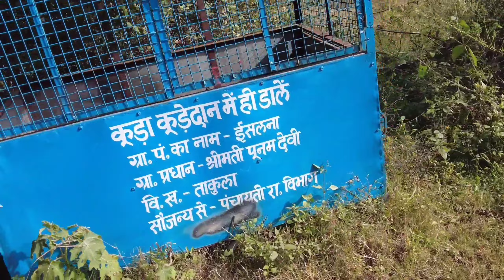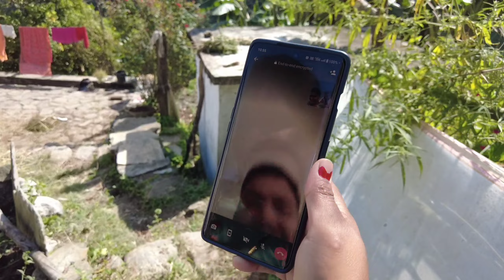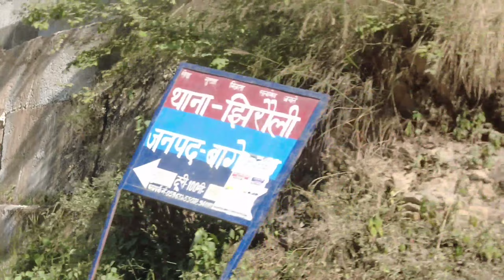ससुराल का दूसरा दिन और वर्षा ने घुमाया अपना पहाड़🥰 Devbhoomi Uttarakhand Ep-02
ससुराल में दूसरे दिन वर्षा ने घुमाया पूरा पहाड़ और पैतृक मंदिर में की पूजा | हमारा पहाड़ हमारा उत्तराखंड | Devbhoomi Uttarakhand Ep-02